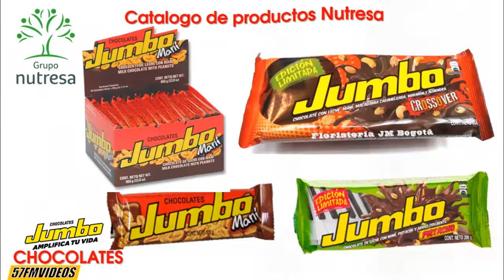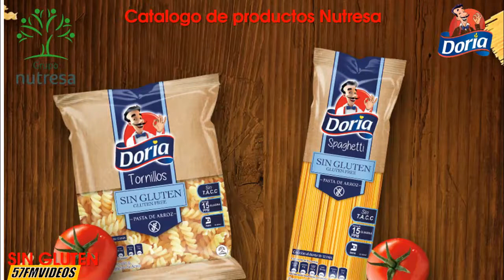NUTRESA CATALOGO DE PRODUCTOS CIA NACIONAL DE CHOCOLATES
CIA NACIONAL DE CHOCOLATES

Nutresa es una empresa colombiana líder en la industria de alimentos. Su historia se remonta al año 1920, cuando se fundó la Compañía Nacional de Chocolates en Medellín, Colombia. En sus inicios, se dedicaba principalmente a la producción y comercialización de chocolates y confitería.

A lo largo de los años, la Compañía Nacional de Chocolates se fue expandiendo y diversificando su portafolio de productos. En la década de 1950, adquirió empresas como la Compañía Colombiana de Levaduras y la Compañía Colombiana de Alimentos, lo que le permitió ingresar a nuevos segmentos del mercado alimentario.

En 1970, la compañía cambió su nombre a Grupo Nacional de Chocolates, reflejando su crecimiento y presencia en diferentes áreas de la industria alimentaria. Durante las décadas siguientes, el Grupo Nacional de Chocolates continuó expandiéndose tanto a nivel nacional como internacional, adquiriendo y fusionándose con diversas empresas del sector.

En el año 2002, el Grupo Nacional de Chocolates cambió su nombre a Grupo Nutresa, con el objetivo de reflejar su enfoque en la nutrición y su expansión hacia nuevos mercados y categorías de alimentos. En la actualidad, Nutresa es una de las compañías más importantes de Colombia y cuenta con una amplia variedad de marcas reconocidas en diferentes categorías, como alimentos procesados, carnes frías, cafés, chocolates, galletas, helados y snacks, entre otros.

La estrategia de Nutresa se ha basado en la diversificación de su portafolio, la adquisición de empresas tanto en Colombia como en otros países de Latinoamérica, y la expansión internacional. La compañía ha consolidado su presencia en la región, teniendo operaciones en países como México, Perú, Chile, Argentina, Ecuador, Costa Rica, entre otros.

Además de su enfoque en el crecimiento y la rentabilidad, Nutresa ha destacado por su compromiso con la sostenibilidad y la responsabilidad social. La compañía ha implementado programas para promover la agricultura sostenible, la protección del medio ambiente y el bienestar social en las comunidades donde opera.

En resumen, Nutresa es una empresa colombiana con una historia de más de 100 años en la industria alimentaria. A lo largo de su trayectoria, ha logrado consolidarse como una de las principales compañías del sector en Colombia y ha expandido su presencia a nivel internacional, ofreciendo una amplia variedad de productos y marcas reconocidas
ZENU
NOEL
DORIA
CHOCOLATE CORONA
DUCALES
FESTIVAL GALLETAS
PASTAS DORIA
CHOCOLATINAS JET
CHOCOLATINAS JUMBO
HAMBURGUESAS EL CORRAL
PAPA JONES
STARBUCKS
CARBON Y LEÑOS